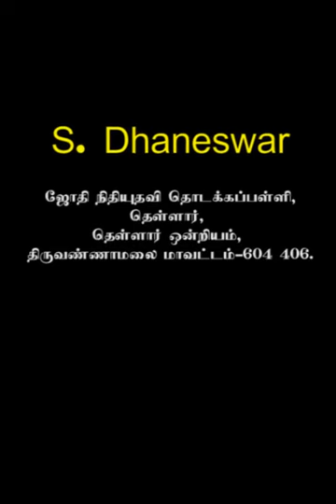Natrinai ஜூன்-2021-ல் முதல் பரிசு பெறுபவர் (A2 பிரிவு)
ஜூன்-2021 -ல் நற்றிணை அறக்கட்டளை இணையம் வழியாக  நடத்திய மாணவர்களுக்கான மாதாந்திர பேச்சுப் போட்டியின் A2-பிரிவில் (3 முதல் 5-ம் வகுப்பு வரை) இந்த மாணவர்  முதல் பரிசுக்கு உரியவராக நற்றிணை நடுவர்களால் தேர்வு செய்யப்பட்டுள்ளார்.